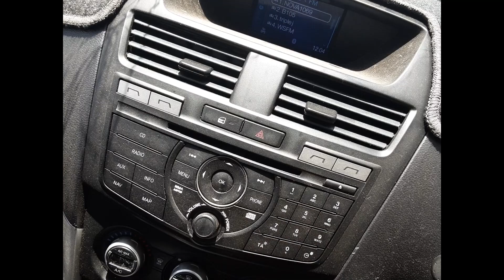2012 Mazda BT50– Stereo/Head Unit Test 5339